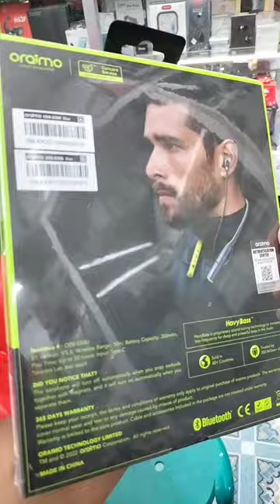oraimo Superior Bass non -stop=necklace 4